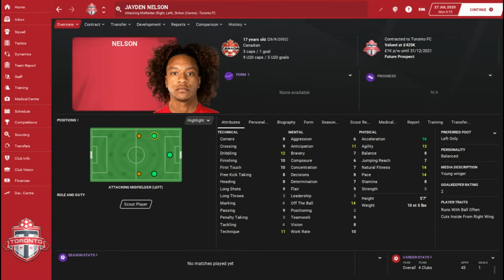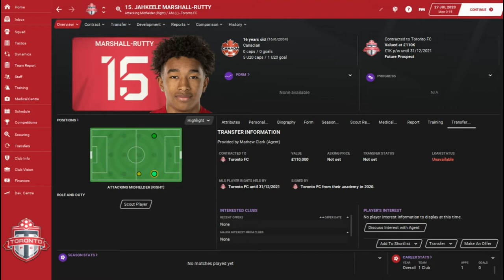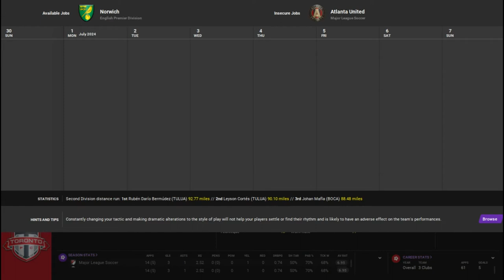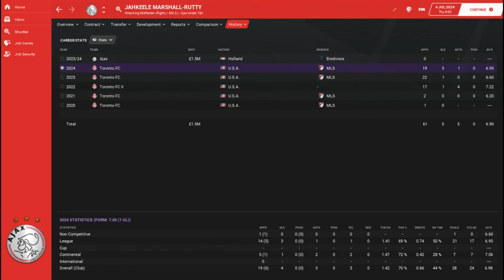FM21 Jahkeele Marshall-Rutty - FM21 Player Profile - Toronto FC - @Full Time FM ​